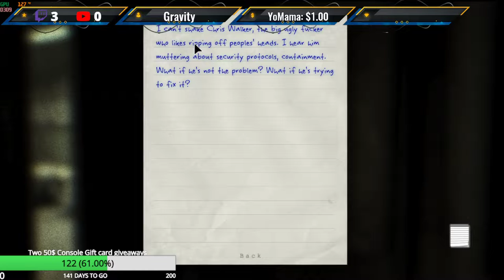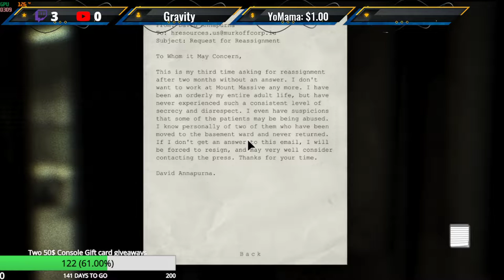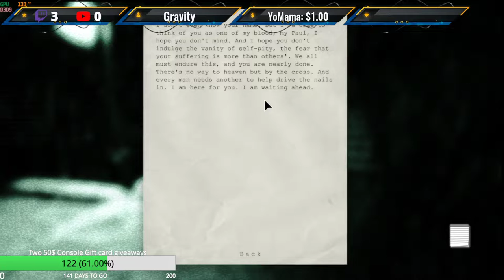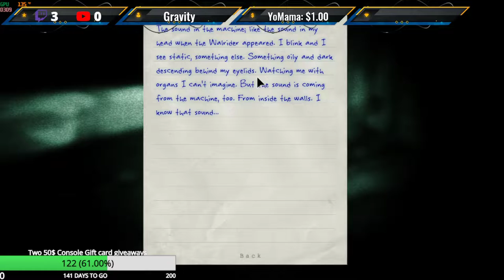WHAT THE FREAK??? OUTLAST PT2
What is up my Boltz today we got a pt 2 of the Streaming series of Outlast. So get your popcorn ready to enjoy me screaming!!!